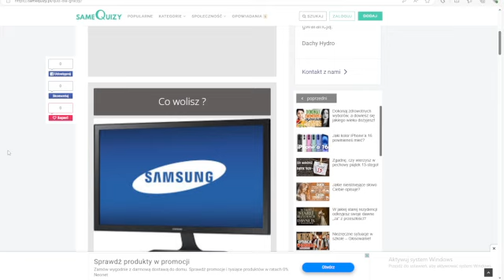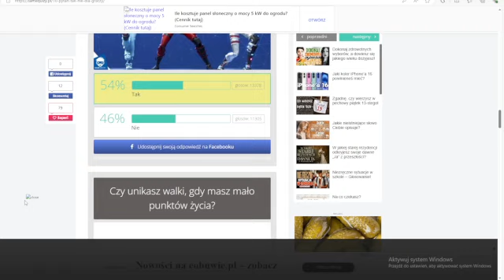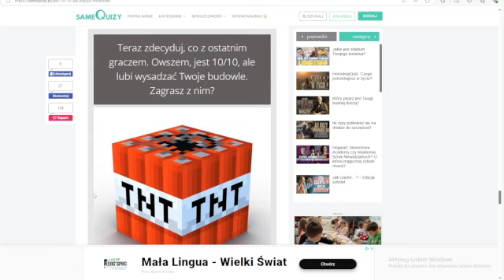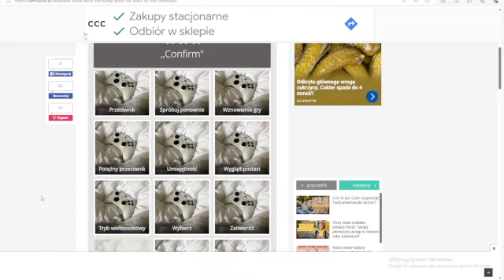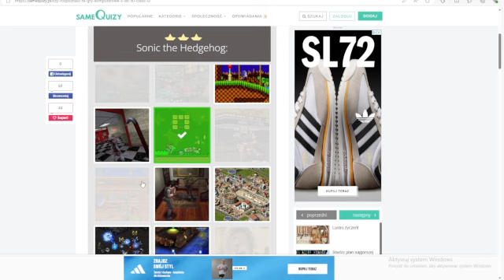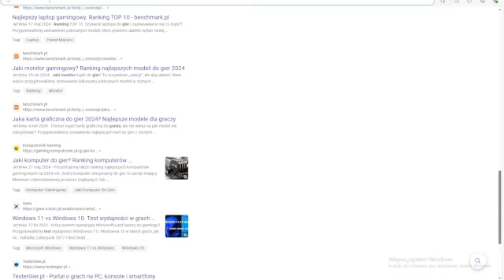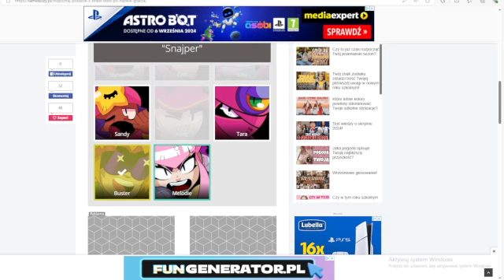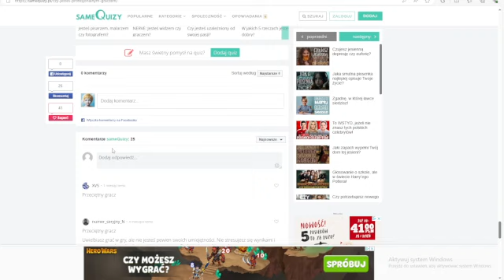QUIZY DLA PRAWDZIWYCH GRACZY.....